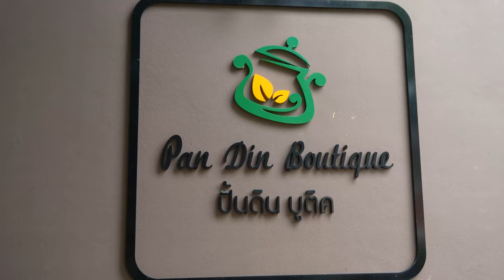AYUTTHAYA, THAILAND - Travel Guide to ALL TOP Sights and TEMPLES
Ayutthaya is the most beautiful old capital of Thailand and a must visit during your trip to Thailand. We take a taxi from Bangkok and visit the most beautiful ancient temples in Ayutthaya. We first take the bike and then the tuk-tuk to Wat Chai Watthanaram, Wat Mahathat, Wat Si Sanphet, Wat Mongkong and the large reclining Buddha. We will also visit the famous Night Market of Ayutthaya to try the local specialties. Go on an adventure through the ancient Siamese Empire!

We are visiting Thailand on a one year world tour and we may even continue to travel indefinitely. On New Year's Day we started in Lanzarote and Fuerteventura, the Canary Islands. Then you saw us in Oman, Cape Verde, Martinique, Saint Lucia, Tobago, Grenada, the Bahamas, the United States, Mexico, Ecuador, the Galapagos Islands and Brazil. Thailand is already our fifteenth destination. Follow us on this world trip, first in Thailand and then to many more beautiful destinations! We also cross to Oceania and Africa!